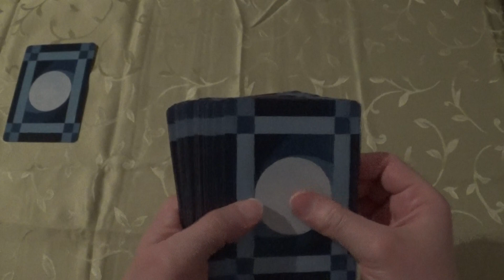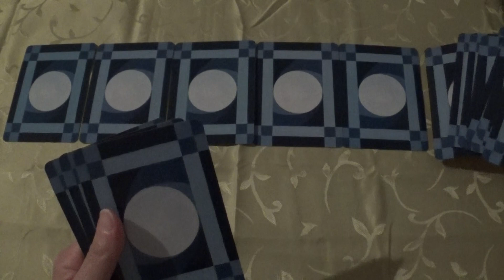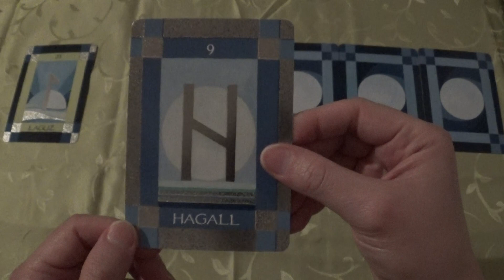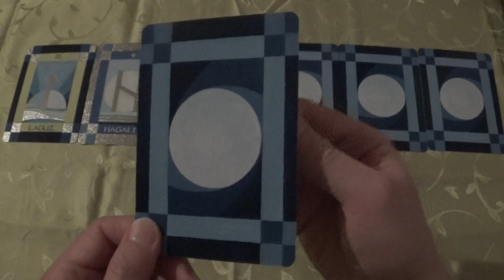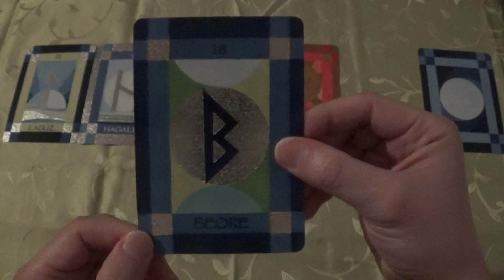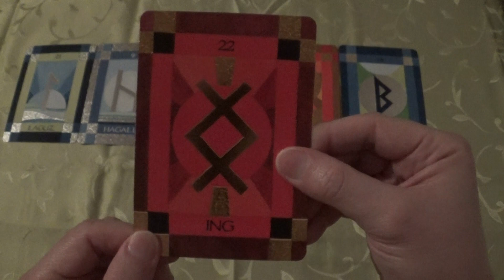6 Rune Cards for 24.-29.01.2019 (Runes, Runen, ASMR-style)